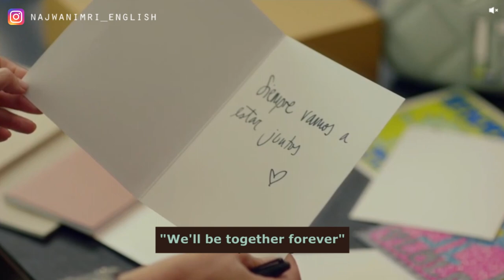Najwa Nimri for Bimba y Lola - English Subtitles